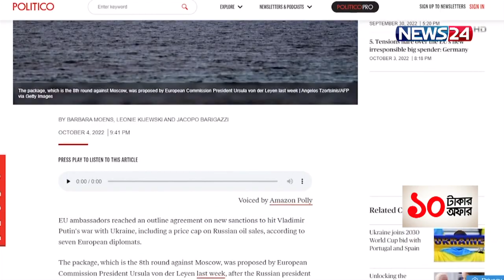রাশিয়ার দখলকরা খেরসনের দক্ষিণাঞ্চলে বড় ধরনের সাফল্য পেয়েছে ইউক্রেন সেনাবাহিনী | News24